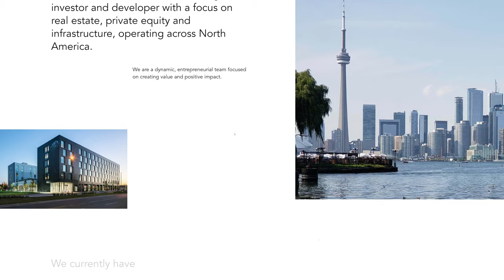Forum Equity Partners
a Masterpiece web design project by EXECUTIVE from Canada was awarded the Site Of The Day certification on Jun 1 - 2022. Congratulations🎊 @weareexecutive
Forum is an alternative asset manager, investor and developer with a focus on real estate, private equity and infrastructure.